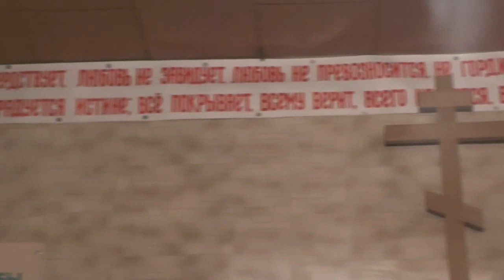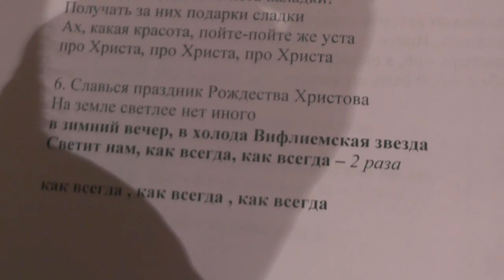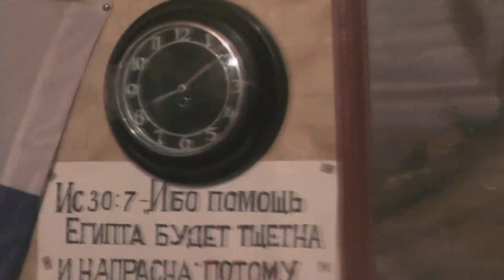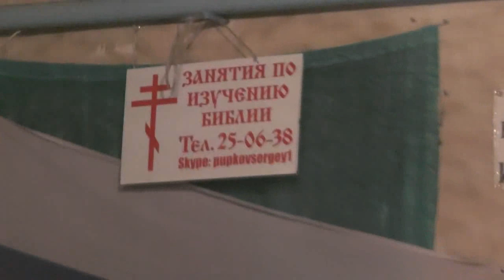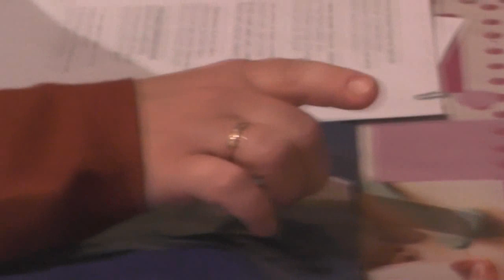Дети. Подготовка к концерту на Рождество Христово. 15.12. 2019